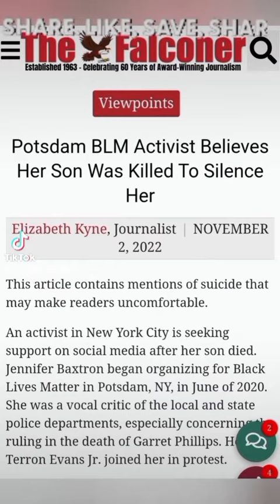Pay attention to what's really happening in Potsdam New York